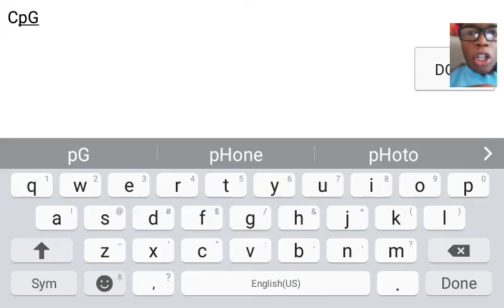World of Gunship Gameplay